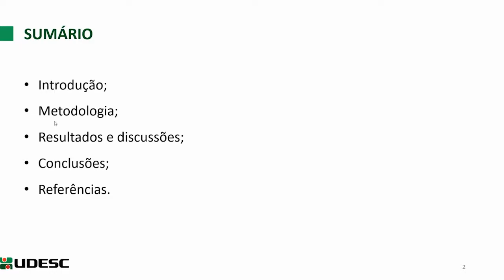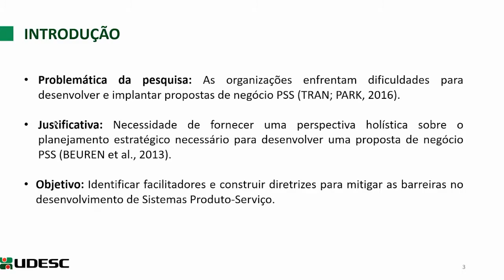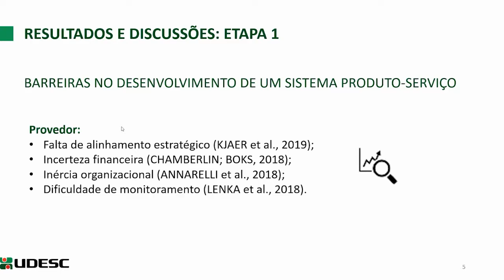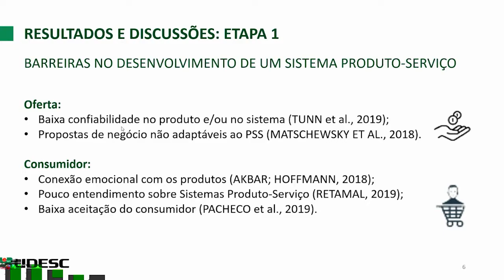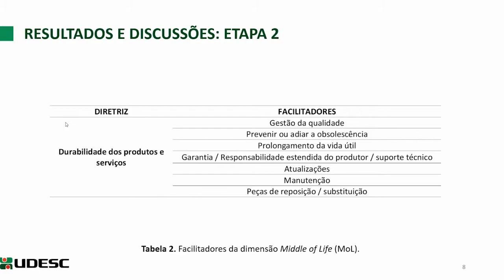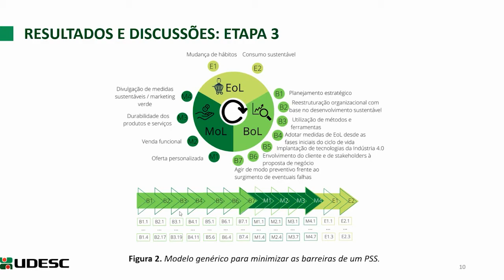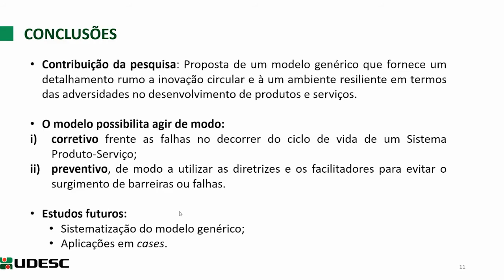31° SIC UDESC - CEPLAN - Eloiza Kohlbeck - PROIP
"Diretrizes e facilitadores para mitigar as barreiras no desenvolvimento de sistemas produto-serviço"
Bolsista do Projeto "Diretrizes que influenciam na implantação de Sistemas Produto-Serviço usando como base a Economia Circular e os Objetivos do Desenvolvimento Sustentável"
Orientadora: Profa. Dra. Fernanda Hänsch Beuren